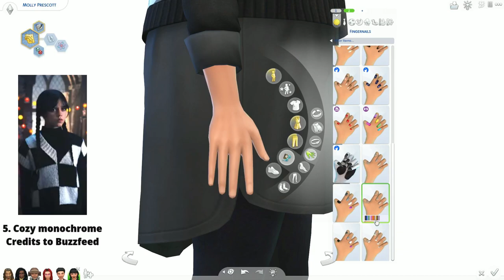7 Wednesday Addams Halloween Costumes The Sims 4 No CC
In this video I will recreate 7 Wednesday Addams outfits for Halloween using The Sims 4 townies as models! You will see the hairstyles, makeup, clothes and inspiration pictures so you can compare everything.

CHAPTERS:

00:10 Intro
00:11  1. School Uniform outfit
2:08    2. Pool Scene outfit
3:49    3. Prom dress outfit
5:16    4. Lounging outfit
7:02    5. Cozy monochrome outfit
8:22    6. Explorer attire outfit
10:19  7. Final: business casual

Let me know which townie nailed it as Wednesday Addams!